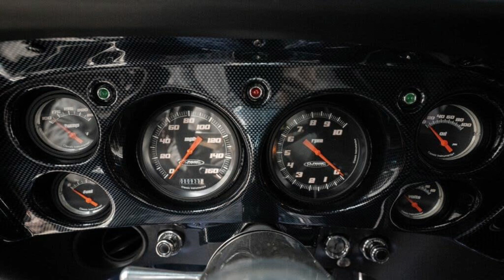1969 Mustang Boss 429 price $284995